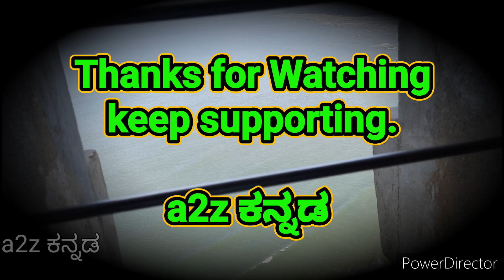ಜಗತ್ತಿನ 3ನೇ ದೈತ್ಯ ಶಿವನ ಪ್ರತಿಮೆ | ಮುರುಡೇಶ್ವರ ಪ್ರವಾಸ | Murudeshwar tourism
ಮುರುಡೇಶ್ವರ ಪ್ರವಾಸ. ಉತ್ತರ ಕನ್ನಡ ಜಿಲ್ಲೆಯ ಭಟ್ಕಳ ತಾಲೂಕಿನ ಪ್ರೇಕ್ಷಣೀಯ ಸ್ಥಳಗಳಲ್ಲಿ ಪ್ರಮುಖವಾದುದು ಮುರುಡೇಶ್ವರ. ಇಲ್ಲಿ ಶಿವನ ದೈತ್ಯ ಪ್ರತಿಮೆ ಇದೆ. ಇದು ಪ್ರಪಂಚದಲ್ಲಿಯೇ ಮೂರನೇ ಅತ್ಯಂತ ಎತ್ತರದ ಶಿವನ ಪ್ರತಿಮೆಯಾಗಿದೆ. ಇದರ ಎತ್ತರ 123 ಅಡಿ, ಮತ್ತು ರಾಜ ಗೋಪುರದ ಎತ್ತರವೂ 237 ಅಡಿಯಾಗಿದೆ ಇದೊಂದು ಹಿಂದೂ ದೇವಾಲಯ.
 " third tollest Shiva statue in the world"🔥

drbro fallower